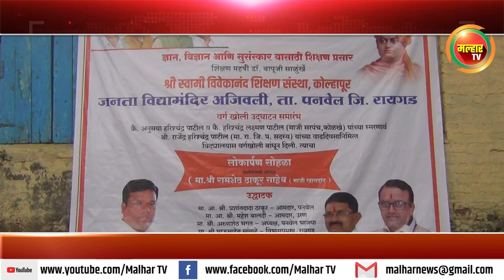श्री स्वामी विवेकानंद शिक्षण संस्थेच्या जनता विद्या मंदिर विद्यालयात वर्गखोलीचे लोकार्पण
अजिवली येथील श्री स्वामी विवेकानंद शिक्षण संस्थेच्या जनता विद्या मंदिर विद्यालयात वर्गखोलीचे लोकार्पण !